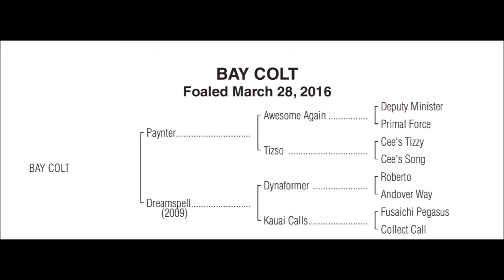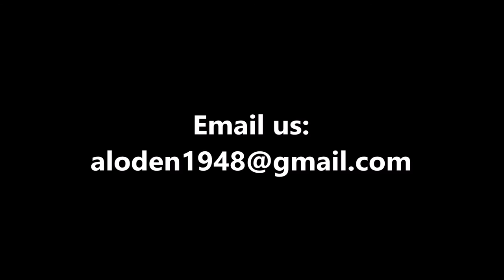NOW SOLD!!! Thoroughbred Weanling Colt by PAYNTER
SOLD! CONGRATULATIONS TO THE NEW OWNER!

***ASK ABOUT OUR MULTIPLE-HORSE DISCOUNTS! HOLIDAY SPECIAL: Buy any three (3) weanlings priced each at $4,500 or less and take home all three in one package deal for just $10,500!***

Big Oak Farms presents for sale: bay Thoroughbred weanling colt foaled March 28, 2016) by Paynter out of Dreamspell (by Dynaformer). Price: $4,500.